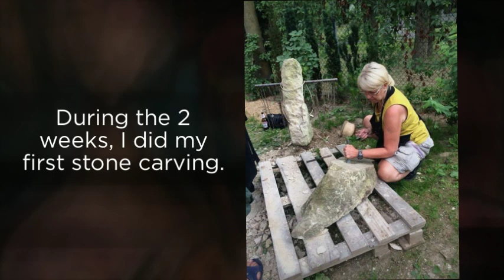Elaine Weiner Reed (EWR) - Artist - A Purposeful Journey [480p]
In her own words:  "Each person is a book or medley of memories. Every story is as unique as its players and scenarios choreographed in time."
Elaine Weiner-Reed is an award-winning and published Artist living and working in Maryland. Juried into international shows in Italy, China, India, Hong Kong, Canada, Spain, Poland, France, and at least 25 national and international exhibitions throughout the U.S., she was featured artist in three international shows in New York City. Her work is in public and private collections in the U.S. and abroad.